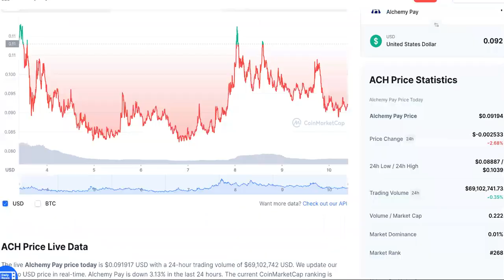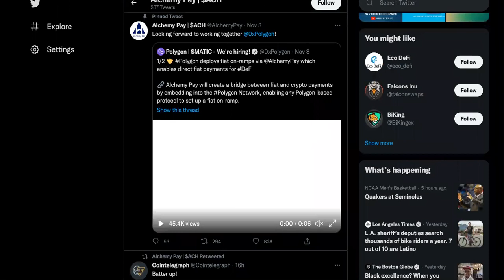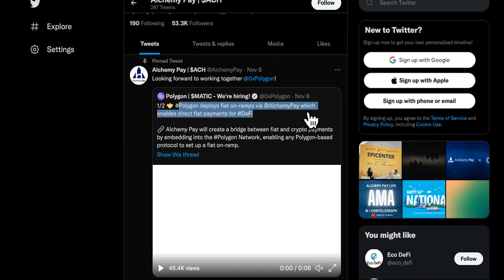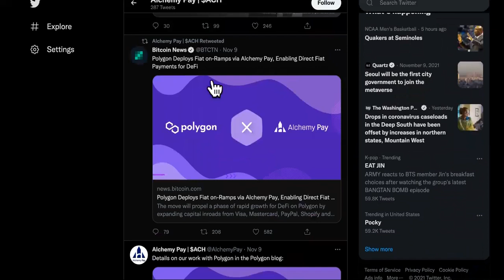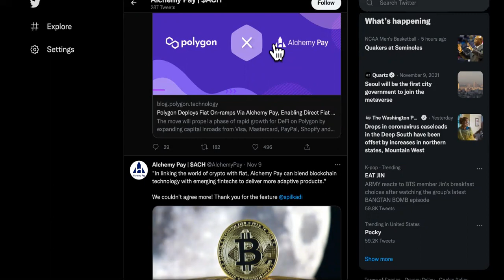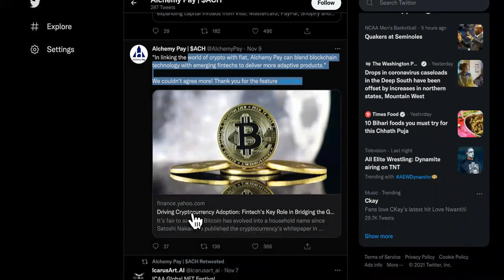Will Alchemy Pay HIT $0.15 By Monday From THIS New Update?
ACH PRICE PREDICTION
ALCHEMY PAY CRYPTO AMP TOKEN PRICE PREDICTION

0:00 Ach Crypto Price Prediction
1:15 ach Price
1:45 Alchemy Pay
3:33 Ach Price Prediction